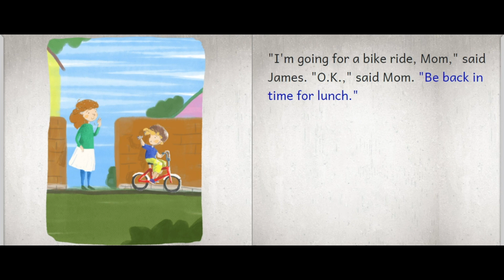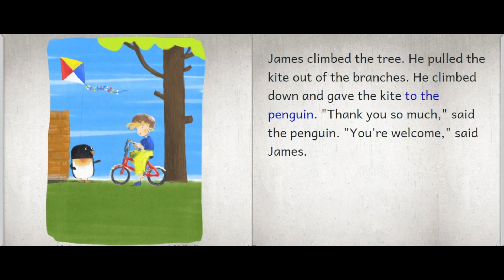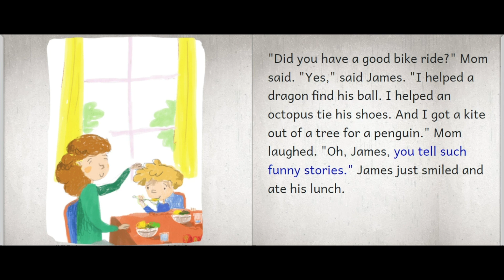James Takes a Bike Ride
James Takes a Bike Ride: Children's story from GLEN World.

GLEN World is a 501(c)(3) nonprofit on a mission to scale early literacy for young learners worldwide. Check out GLEN World's learning apps GLEN Learn and GLEN Books on web, Android and iOS. To learn more about GLEN World check out glenworld.org